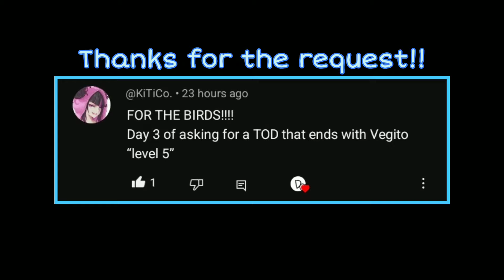Vegito Blue's Level 5 Super....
Here is Vegito Blue's "Level 5 Super" at the end of a ToD/100% Combo in FighterZ... The solo Limit Break supers are so insane, you can do any Level 1 Super into a Level 3 Super and basically create a makeshift Level 4 or Level 5 Super that doesn't scale horribly.

I think this combo only works on bigger enemies. I've tried with Zamasu and he didn't work but with DBZ Broly, he worked. This might also work on Nappa, Cooler, or Android 16